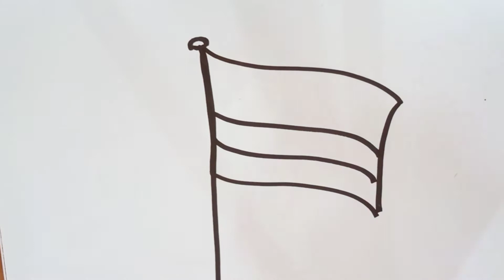Flag Drawing How To Draw Russia flag drawing for kids нарисовать флаг россии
Hi ! Kids How are you I hope you All are fine For kids to learn How to Draw and color step by step this is Fun tutorial and fun coloring game Toys animals  and cartoon for barbie